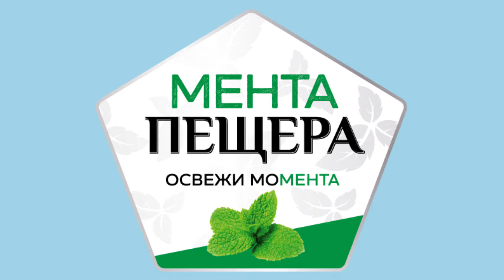Menta Peshtera SPOT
Director: Toto Mitovski
Edit: Dimitar Yakimov